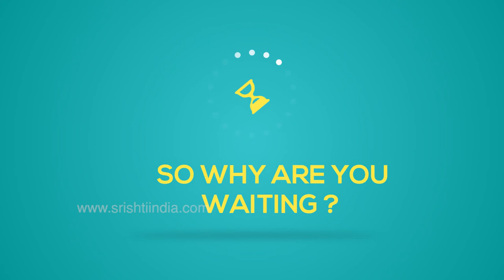SRISHTI'S VISUAL CAPABILITIES | VIDEO BRANDING | SRISHTI INDIA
Branding plays one of the major role in business.
A creative and attractive visuals is one which engages the audience towards the brand.
We at Srishti with creative team helps you to build your brand...